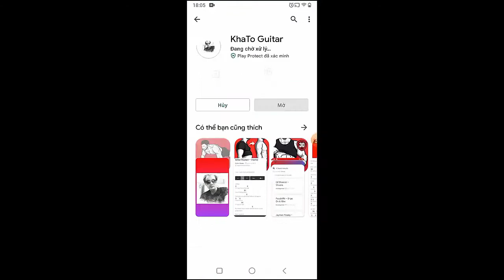Mt Joy - Bathroom Light | Guitar Tutorial